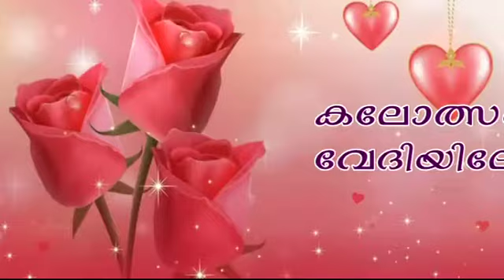Compitation mapila song 09 Latest Mappila Album Songs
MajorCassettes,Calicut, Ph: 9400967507